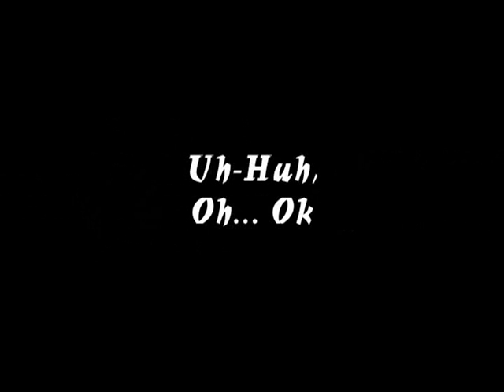Uh Huh - Zig Zag Wanderer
Zig Zag Wanderer uh huh's and yes's  away. What a life.